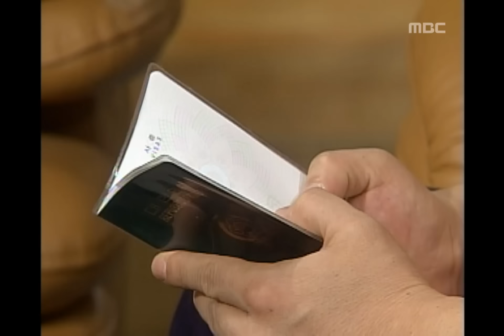Her House, 17회, EP17, #03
Her House(그 여자네 집), 17회, EP17, 2001/06/30, MBC TV, Republic of Korea

영욱모의 말에 상처받은 태주모